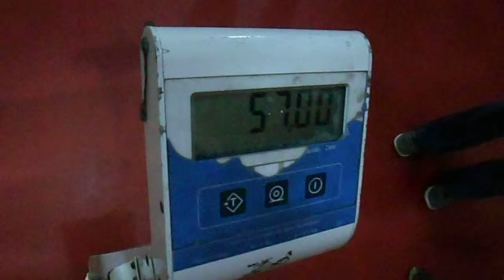Pesagem-Luis Claudio Cardoso vs. Daniel Araujo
Pesagem:
Luis Claudio Cardoso Da Silva "Punhos de Aço"
vs.
Daniel Araujo "Eddie Murphy"

26/04/2019
Academia Coliseu Boxe,
Guarulhos, São Paulo, Brasil